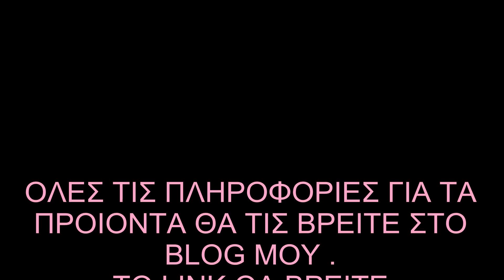Beautytestbox Απριλίου | Marinelli